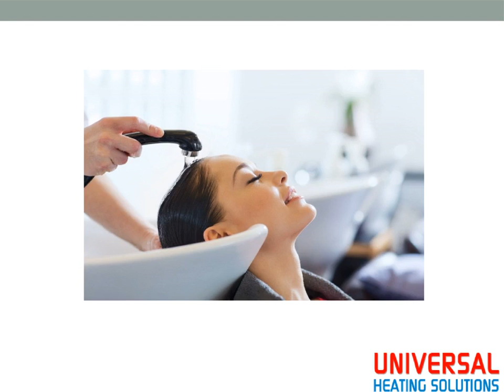Commercial Water Heater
Shop our best section of commercial water heater. The Universal Tankless is the best choice for your water heating needs and its provides an energy efficient, trouble-free and long lasting heater.